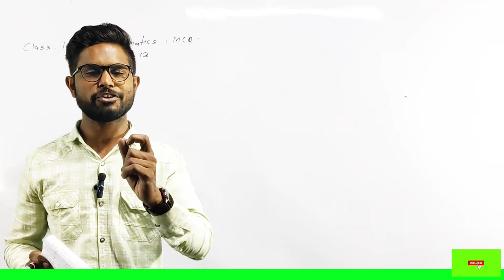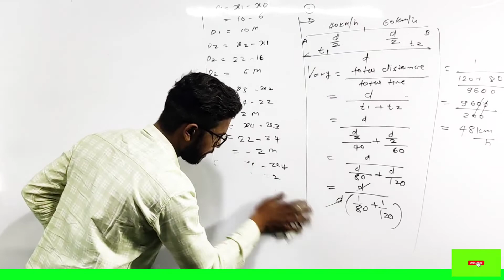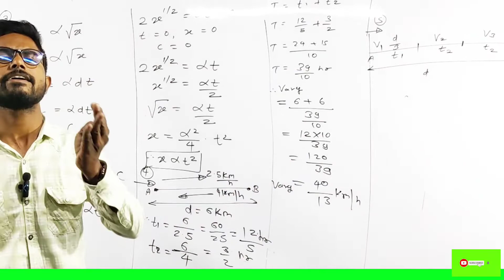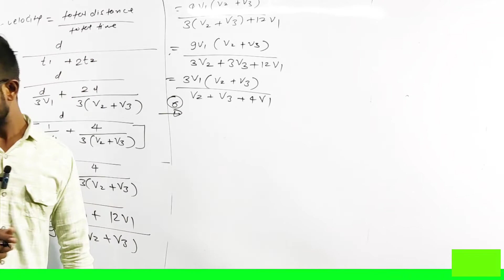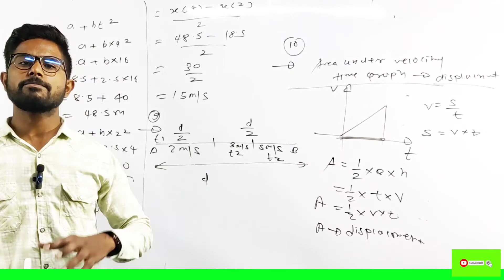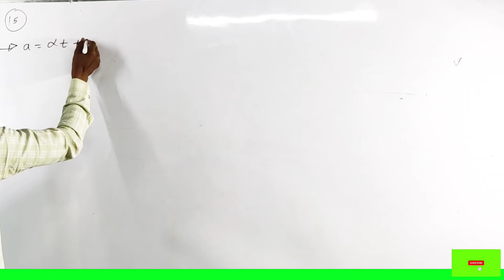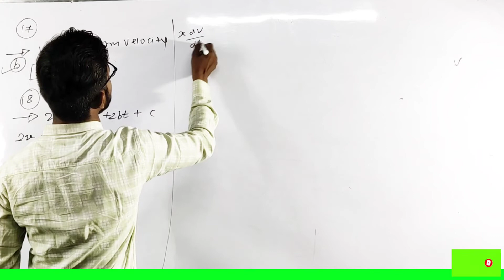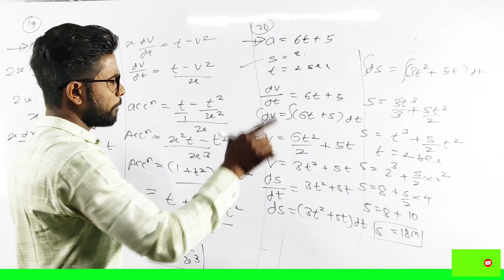Lecture 13#MCQ#KINEMATICS#CLASS 11TH#NEET/CET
PHYSICS SOLUTION # FOR CLASS 11TH AND 12TH(NEET/CET/MAHARASHTRA STATE BOARD)#